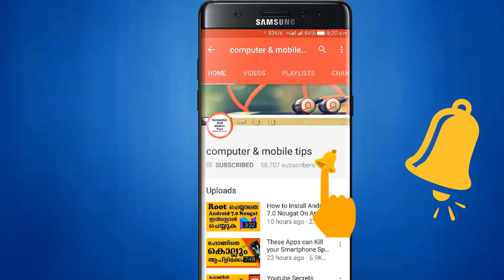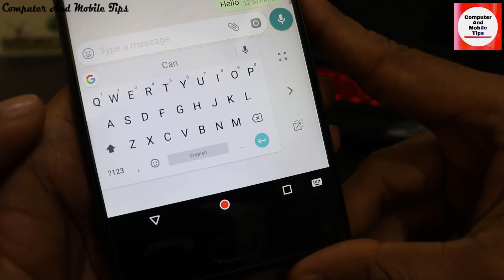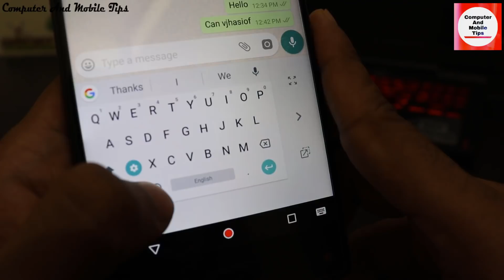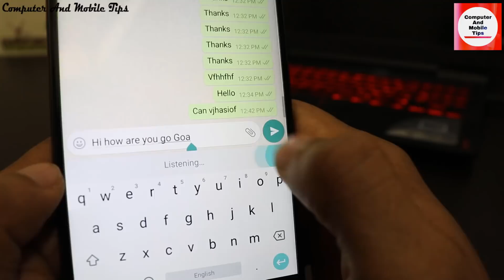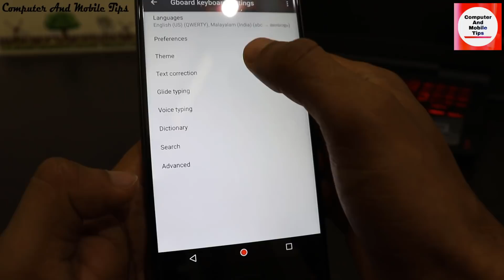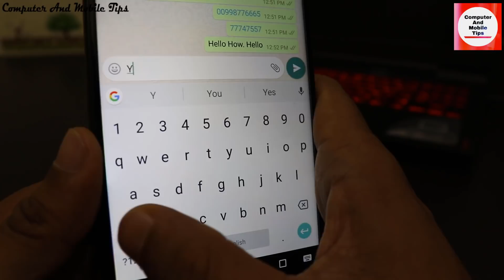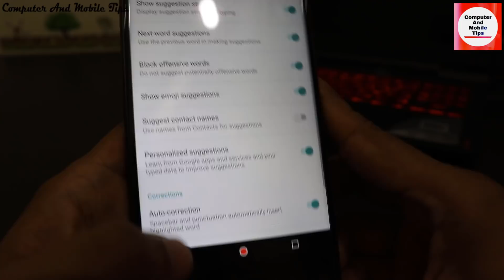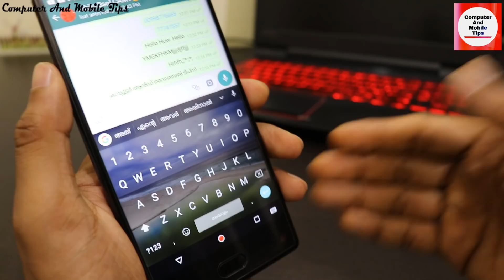മൊബൈലില്‍ എളുപ്പത്തില്‍ ടൈപ്പ് ചെയ്യാന്‍ ചില ട്രിക്കുകള്‍ /keyboard tricks on android mobile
Gboard has everything you love about Google Keyboard—speed and reliability, Glide Typing, voice typing, and more—plus Google Search built in. No more app switching; just search and share, right from your keyboard.Gboard also has emoji search to help you find emoji faster, plus GIF search, and multilingual typing to let you switch languages on the fly/Glide Typing — Type faster by sliding your finger from letter to letter/Voice typing — Easily dictate text on the go
Search and share anything from Google -Nearby stores and restaurants,Weather forecasts,News articles,Sports scores And anything else you’d search on Google,Emoji Search — Find that emoji, faster,GIFs — Search and share GIFs for the perfect reaction. (Available in apps that have implemented image keyboard support,Multilingual typing — No more switching between languages manually. Gboard will autocorrect and suggest from any of your enabled languages, without the need to tap on the globe key,Google Translate — Translate as you type in the keyboard

Google Indic Keyboard allows you to type messages, update on social networks or compose emails in your own native language on your Android phone,Google Indic Keyboard supports different modes of input
Transliteration mode -Get output in your native language by spelling out the pronunciation using English letters,Native keyboard mode-Type directly in native script,Handwriting mode (currently available for Hindi only) – Write directly on your phone screen,Hinglish mode – If you choose “Hindi” as an input language, the English keyboard will suggest both English and Hinglish terms.
How can you enable it and set it as the default keyboard:-1-On Android 5.x and newer versions-Open Settings – Language & Input, under “KEYBOARD & INPUT METHODS” section, go to Current Keyboard – Choose Keyboards – Check “Google Indic Keyboard” – back to “Language & input” – Current Keyboard – Select “English & Indic Languages (Google Indic Keyboard)”When typing in an input box, you can also change the default input method by clicking the keyboard icon on the bottom right corner of the screen.
2-On Android 4.x:-Open Settings – Language & Input, under “KEYBOARD & INPUT METHODS” section, check Google Indic Keyboard, then click Default and select “Google Indic Keyboard” in the “Choose input method” dialog.
When typing in an input box, you can also change the default input method by selecting “Choose input method” in the Notification area.